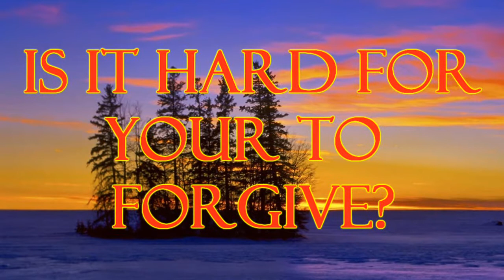Forgiveness (HD)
May God bless you all and I hope your day goes very well!  Tali